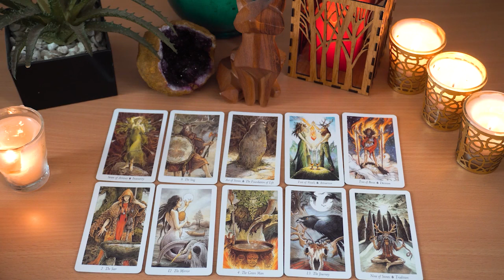AQUARIUS $💘 OMG...!! Something BIG Is About To Happen! YOU May WANT To Prepare...🔮👀💘